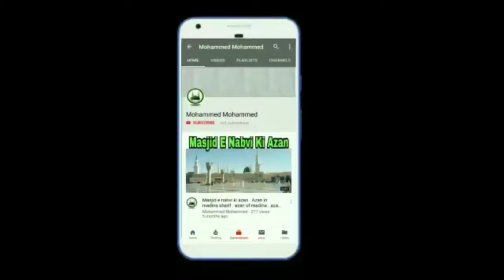Muhammad Hamare Bari Shan Wale by Shabbir Barkati